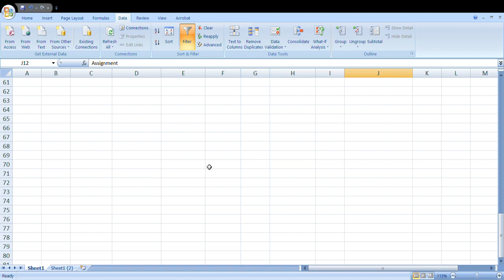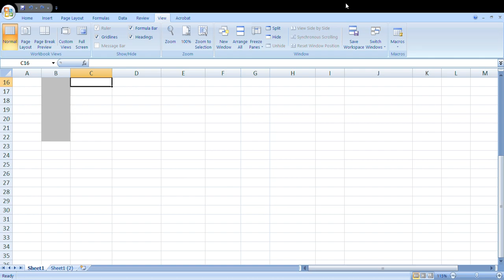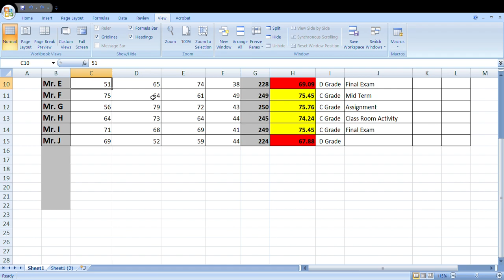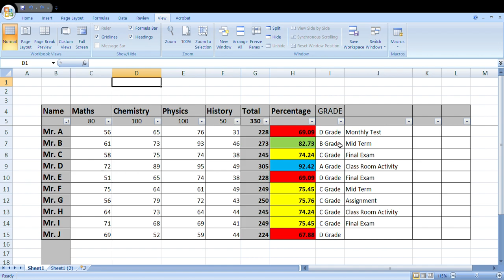Microsoft Excel Tutorial 7 | Microsoft Excel Training | Microsoft Excel Full Course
Online Software Learning | Online Education
Microsoft Excel Tutorial Microsoft Excel Training  Microsoft Excel Full Course
Microsoft Excel Conditional Formatting

microsoft excel
microsoft excel tutorial
excel tutorial
excel
complete excel course
excel course
complete microsoft excel tutorial
excel for beginners
learn excel
ms excel tutorial
excel training
excel formulas and functions
ms excel
microsoft excel help
microsoft excel
ICIOSUIL EXCEI
tutorial
microsoft excel
training
microsoft excel
lecture F
microsoft excel
educational tech
logics
microsoft excel
full course
MICROSOFT EXCEL
X Level1
MICROSOFT EXCEL
X
Level1
microsoft excel
microsoft
excel interview
questions and
answers
microsoft excel 9
microsoft
excel world
championship
microsoft excel
spreadsheet
championship